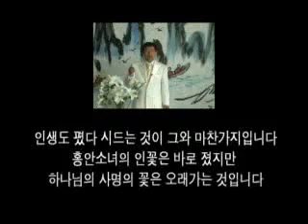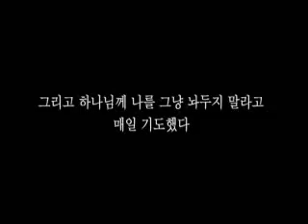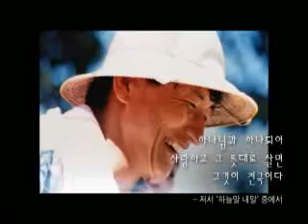[JMS/정명석목사님] 준기획